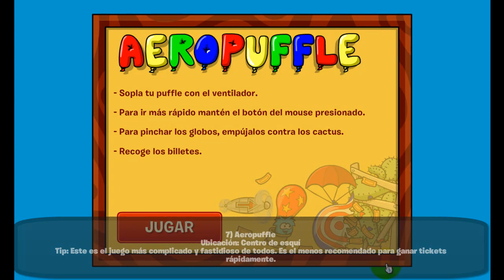SuperCPPS | La Kermés 2018: Guía Máxima / Tutorial (Parte 1)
!Aquí les dejo la primera parte de la Guía Máxima de la Kermés que llego este mes a la isla! La segunda estará disponible después del 21 de septiembre cuando lleguen las nuevas mejores, salas y premios de la fiesta.

!Escúchame en Soundcloud!

Agregame en Discord!:  iSn2ckerspupCP#9466